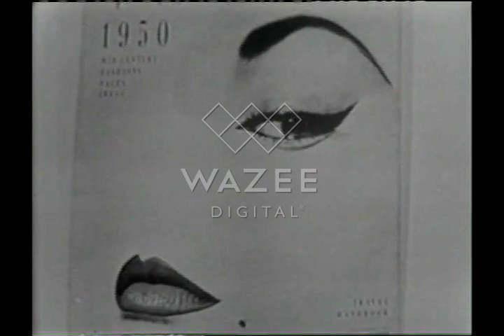Person to Person (CBS) - 1955-01-28